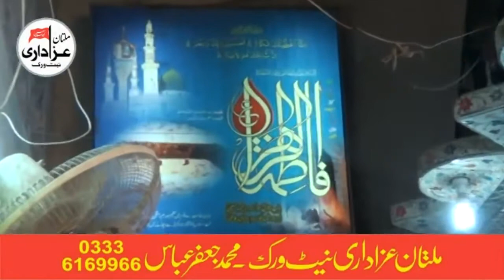Zakir Syed Ghayour Sabir | Majlis 19 May 2017 | Multan